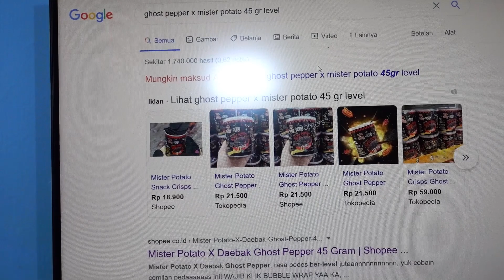Dapat Mister Potatos Ghost Pepper paling murah cuma 12 rb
Di dekat sini cuma jalan kaki malah dapat snack pedas mister Photato Ghost Pepper paling murah.. sudah paling murah gak kena ONGKIR lagi.. sebelumnya beli online 18 rb plus ongkor kenanya 25-rb-an.